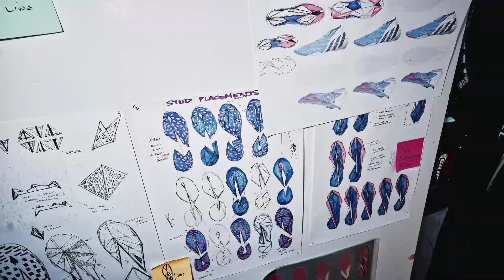Tabea Wassmuth: Wolfsburg's Win Over Barcelona Was Great But Could Have Been Better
Wolfsburg striker Tabea Wassmuth says she is proud of her team's performance in the 2-0 win over Barcelona but remans disappointed that they were not able to progress to the UEFA Women's Champions League Final.